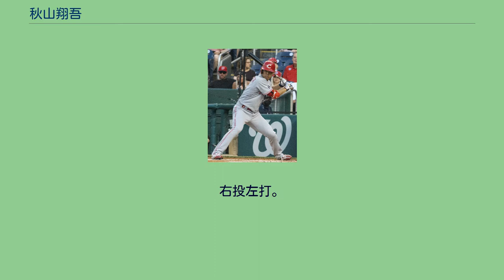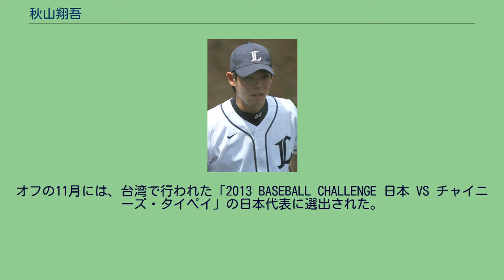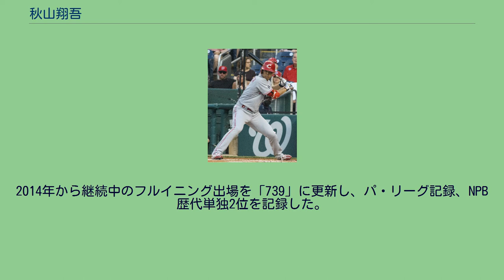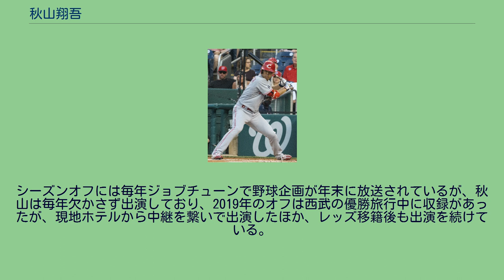秋山翔吾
秋山 翔吾（あきやま しょうご、1988年4月16日 - ）は、神奈川県横須賀市出身のプロ野球選手（外野手）。
右投左打。
日本プロ野球におけるシーズン最多安打記録（216本・2015年）保持者。
2歳で野球を始め、1995年の卒園文集には「やきゅうせんしゅになりたいです。いちろうみたいにひっとうちたいです。」と書いていた。
横須賀市立大津小学校に入学した小学1年からソフトボールチームの「大津スネークス」に入部。
コンマ1秒でも早く一塁へ到達するよう右投げ左打ちに変更。
左打ちのフォームは父親から指導され、小学生時点で大津中学校の陸上部に入れられて、中学生と一緒に陸上の練習をさせられるなど厳しく育てられた。
「湘南武山フェニックス」では投手、捕手、内野手、外野手として活躍し2000年に卒団。
小学校卒業文集のタイトルは「プロ野球選手を目指して」。
横須賀市立大津中学校時代は横浜金沢シニアに所属していた。
更に陸上部にも所属し、脚力を磨いた。
横浜創学館高等学校では1年時からレギュラーとなるも、3年夏は県ベスト8で敗退し甲子園出場は無かった。
秋山は全国的には無名であったもののドラフト候補にもその名前が挙げられていた。
同高の同期に北野洸貴がおり、秋山の2学年先輩には後にプロでもチームメイトとなる坂田遼がいた。
高校卒業後は八戸大学へ進学し、北東北大学野球連盟に加盟している硬式野球部へ入部する。
大学では1年時の春からレギュラーとなり春秋連続でベストナインを受賞。
4年時の春は4番打者を務め勝負強い打撃で打率.486、14打点を記録。
優秀選手賞、首位打者、最多打点、ベストナインの4冠に輝いた。
大学の同期には塩見貴洋、1学年後輩には田代将太郎がいた。
2010年10月28日に行われたプロ野球ドラフト会議にて埼玉西武ライオンズから3巡目で指名を受け入団。
2011年7月5日 2011年、球団の新人外野手としては岡村隆則以来30年ぶりとなる開幕スタメンを迎え「9番・右翼手」で出場、翌日の2戦目にはプロ初安打初打点を記録し、3安打を打った。
同年の新人選手の中で、公式戦で最初に安打を打った。
しかし、開幕直後こそ調子がよかったもののその後不振に陥り二軍落ちを経験してしまう。
7月中盤に再昇格後は当初は右翼手として、栗山巧が怪我の影響で左翼手にコンバートされた後は中堅手のレギュラーとして固定され、広い守備範囲と強肩を活かした守備面での活躍が目立った。
打撃では主に9番あるいは7番を打ち.232と低打率だったが、9月の月間MVP候補にノミネートされるなど8月以降は好調であった。
2012年は開幕レギュラーが期待されたが、右大腿部の故障で開幕を二軍で迎えた。
その後も2回出場選手登録を抹消されたが、その間に前年の課題だった打撃面が向上し、一軍にいる間はチーム事情から1〜3番と5番を経験、栗山が離脱してからは2番に固定された。
9月5日の福岡ソフトバンクホークス戦ではプロ入り初のサヨナラ本塁打を打った。
また規定打席にも初めて到達、打率はリーグ6位の好成績を残した。
オフの11月6日に「侍ジャパンマッチ2012「日本代表 VS キューバ代表」」の日本代表に選出された。
第一戦は守備固めとして出場、第二戦は七番中堅手で先発出場し2打数0安打2四球であった。
2013年は中堅手として全試合に先発出場して終盤に代打と交代した1試合を除いてフルイニング出場を果たし、ゴールデングラブ賞のタイトルを初めて受賞した。
打撃では6月と8月の月間打率が2割を下回った。
打順は5月までは主に2番、6月は主に1番、7月は主に5番で起用された。
オフの11月には、台湾で行われた「2013 BASEBALL CHALLENGE 日本 VS チャイニーズ・タイペイ」の日本代表に選出された。
同チームから浅村栄斗、炭谷銀仁朗も選出された。
また、この年には高校3年時から交際していた女性と結婚した。
2014年は開幕から3番として起用されたが打率1割台と打撃不振に陥り、4月24日に主砲の中村剛也と入れ替わりで登録を抹消された。
一軍復帰後は1...